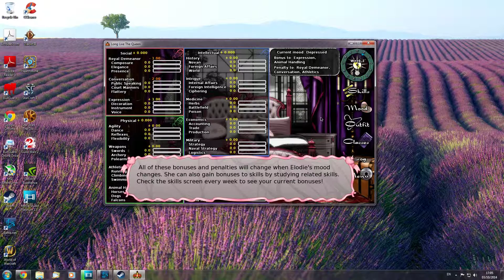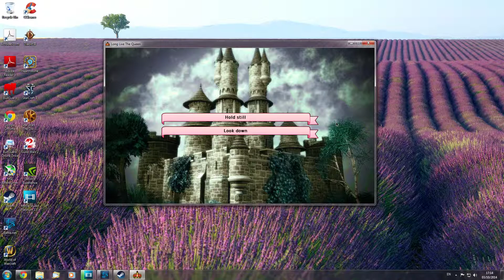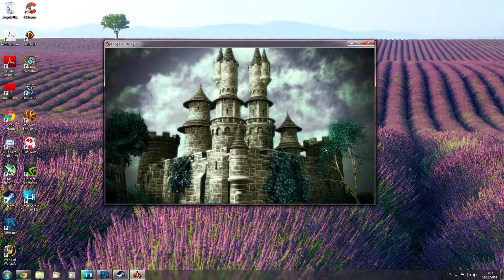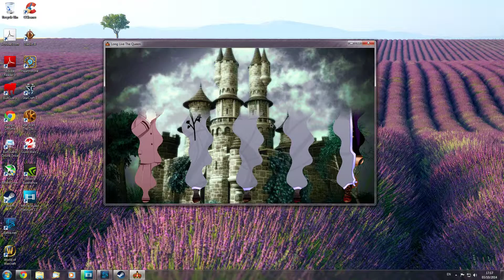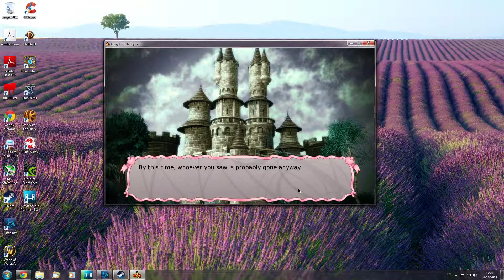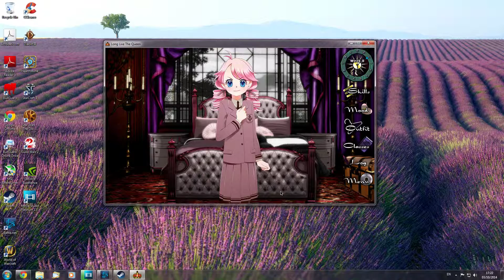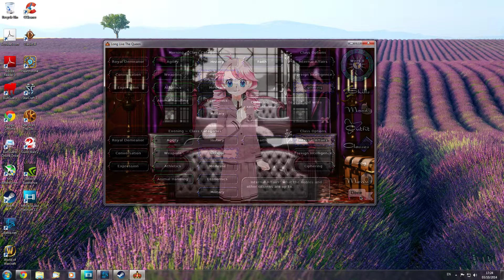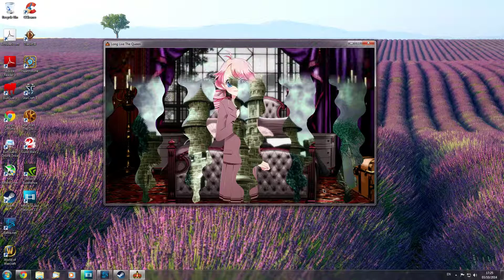Long Live the Queen 1st 20 minutes gameplay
Long Live the Queen Gameplay. 1st 20 minutes